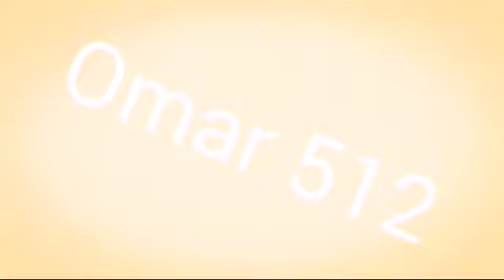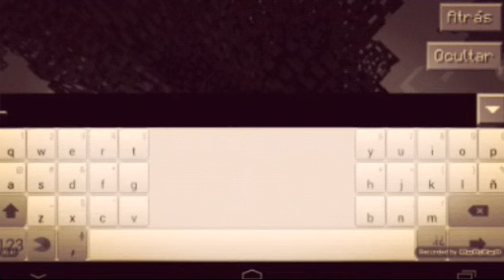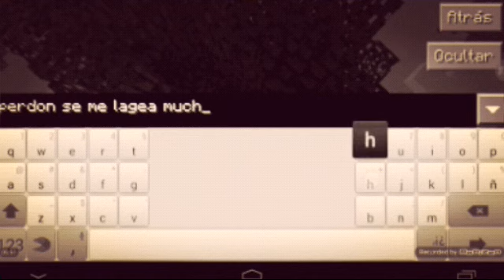Nueva serie survival de Minecraft pocket edition